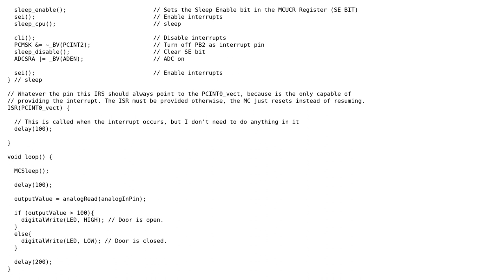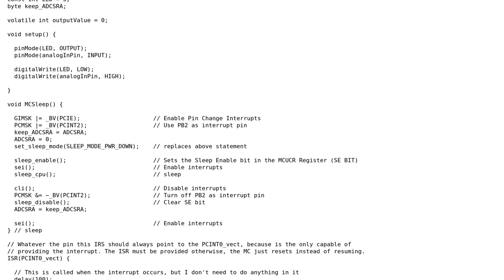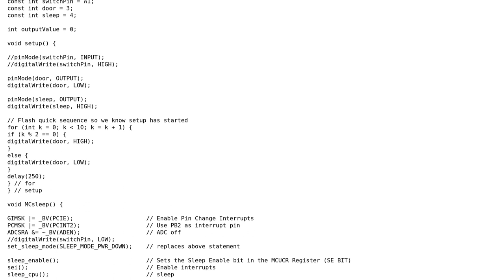Electronics: Getting ADC readings after waking a ATTiny85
With thanks & praise to God, and with thanks to the many people who have made this project possible! You are responsible for your own actions.